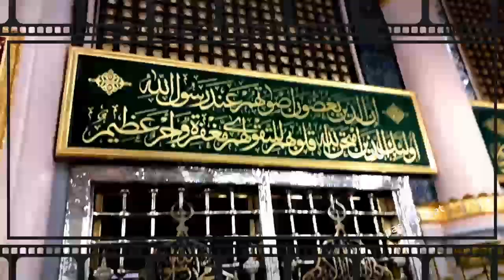Di Madini Na Mo Mala Sa Rawori Dina- Pashto Naat- Ishfaq Jan Mohammad Noman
Di Madini Na Mo Mala Sa Rawori Dina
Pashto Naat
Ishfaq Jan Mohammad Noman